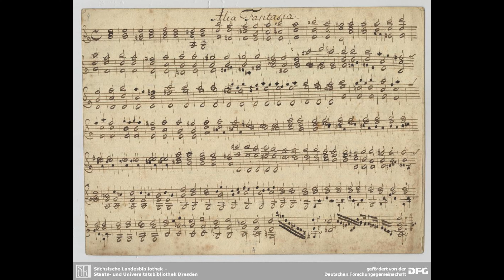Alia Fantasia - Nicola Matteis Jr. (D. Di Nella)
Immagini: Hubble Space Telescope (HST)

Violino solo: Domenico Di Nella

Nicola (II), noto come «Nicola Matteis il Giovane», figlio del M., nacque probabilmente intorno al 1667, dal momento che nell’atto di morte, stilato nel 1737, si dichiarava che aveva sessant’anni circa (Keuschnig, I, p. 9), e nella licenza di matrimonio, rilasciatagli nel 1693, viene detto di anni venticinque circa.

Nell’ultimo decennio del Seicento la fama di Nicola (II) si diffuse nei circoli aristocratici londinesi; all’epoca, però, le informazioni sulla sua biografia e la sua attività si intrecciano e talvolta si confondono con quelle relative al padre.

Nel 1692 il Gentleman’s Journal pubblicò l’aria di Nicola (II) When e’er I gaze on Sylvia’s face. Fu probabilmente lui, e non il padre, a figurare nel 1695 come maestro di violino fra i musicisti chiamati a far parte della progettata (ma mai realizzata) Royal Academy insieme con Purcell, J. Bannister, J.G. Keller, G. Finger e G.B. Draghi (Tilmouth, 1957, p. 327). L’anno dopo John Walsh annunciava la pubblicazione a Londra del primo volume di una Collection of new songs per voce e basso continuo, esplicitamente composti da Nicola (II) per i suoi allievi. Tre anni più tardi apparve il secondo volume. Lo stile di queste composizioni vocali si differenzia nettamente dalle semplici Arie pubblicate dodici anni prima dal padre.

Sempre nel 1696 Nicola (II) compose la musica (oggi perduta) per l’ode Assist, assist! You mighty sons of art in occasione delle celebrazioni per la festa di S. Cecilia. L’ode venne eseguita a Londra il 23 novembre, e poi il 27 dello stesso mese nella Christ Church di Oxford (in entrambe le occasioni l’autore compare nell’elenco degli organizzatori dell’evento) e di nuovo a Londra nel palazzo di York nel gennaio 1697.

Nel 1700 Nicola (II) si trasferì a Vienna probabilmente per motivi di religione e l’anno dopo fu raggiunto dai figli, Maria e John Nicola (McCredie, 1987, p. 157).

I registri della Cappella imperiale di Vienna confermano che il 1° luglio 1700 Nicola (II) vi fu ammesso come primo violino con una paga mensile di 75 gulden. Nel 1712 divenne direttore della musica strumentale e il suo stipendio raggiunse i 1440 gulden l’anno, il più alto assegnato a un violinista, alla pari con gli stipendi dei compositori di corte Francesco Conti, Carlo Agostino Badia e Giuseppe Porsile (McCredie, 1987, p. 128). Dal 1714 Nicola (II) fu incaricato della composizione dei balletti che venivano inseriti nelle opere rappresentate a corte.

Compose 59 balletti destinati a opere di A. Caldara, G. Reutter, B. Conti, G. Bononcini, A. Lotti, L. Predieri e J.J. Fux, in collaborazione con i maestri di ballo A. Phillebois, P. Scimoni Levassori della Motta e F. Hilverding van Wewen (elenco completo dei balletti in McCredie: ed. moderna di un balletto, in J.J. Fux, Costanza e Fortezza, a cura di E. Wellesz, in Denkmaler der Tonkunst in Österreich, Wien 1910, pp. 34 s.). Nel 1729 scrisse la serenata Lo sciocco deluso per i figli della nobiltà di corte.

Nicola (II) fu giubilato l’11 genn. 1730, dopo che l’anno precedente il maestro di cappella J.J. Fux lo aveva giudicato troppo avanti negli anni per poter continuare a servire nella cappella imperiale.

Nicola (II) morì a Vienna il 23 ott. 1737 (Keuschnig, I, p. 9).

I suoi balletti scritti per l’opera Zenobia di Luca Antonio Predieri vennero rappresentati postumi a Vienna il 28 ag. 1740. Secondo la testimonianza di J.J. Quantz, Nicola (II) aveva realizzato anche una versione ornata dei 12 adagi delle sonate dell’opera V (prima parte) di A. Corelli; ma questo lavoro è oggi perduto.

Pur seguendo la tradizione stilistica introdotta da oltre un secolo da compositori quali Wolfgang Ebner, Johann Heinrich, Andreas Anton Schmelzer e Johann Joseph Hoffer, che vedeva una prevalenza delle forme di danze binarie con struttura simmetrica, Nicola (II) introdusse danze di origine celtica e inglese, tra cui l’hornpipe, e quella che fu forse una danza di sua invenzione, l’«aria grotesca».

Oltre alle opere citate pubblicò (a Londra) anche una Sonata per violino e basso continuo (1704) e diversi Songs in varie antologie del XVIII secolo. Si conservano manoscritte altre composizioni strumentali nelle biblioteche di Dresda, Londra e Amburgo.